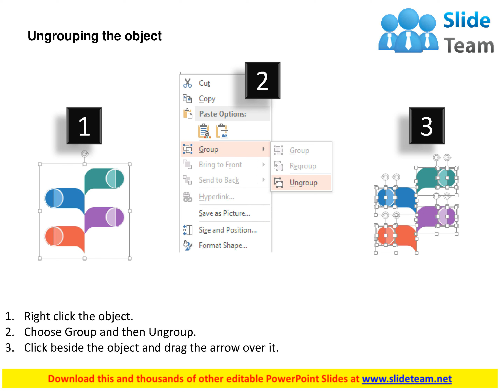four infographics banner with icons flat powerpoint design